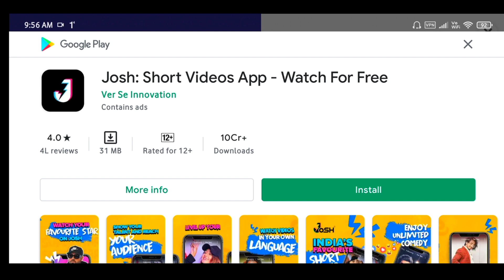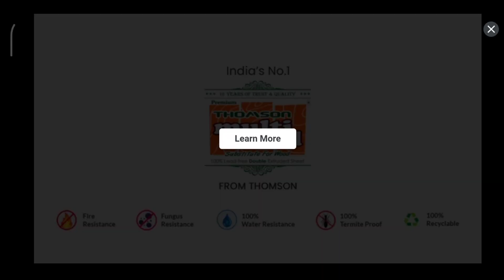PUBG MOBILE LITE BC ADS PROBLEM FIXED😍 | GET FREE 10 BC DAILY | EASY TRICK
✨️YOU WANT BC & BGMI UC✨️
        😇FOR CHEAP RATE😇

CONTACT SELLER IN WHAT'S APP - 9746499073

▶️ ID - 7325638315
▶️ CxEDreamBoyYT
▶️ FOUR FINGER CLAW
▶️ CLAN - CxE ESPORTS
▶️ DEVICE - POCO M2
▶️ VIDEO EDITOR - KINE MASTER PRO
▶️ THUMBNAIL EDITOR - PS TOUCH

💙💙💙💙Main Videos Link💙💙💙💙